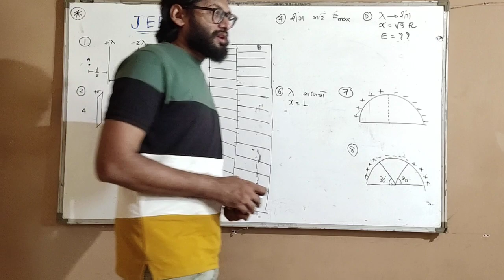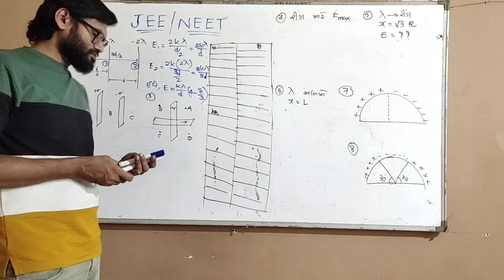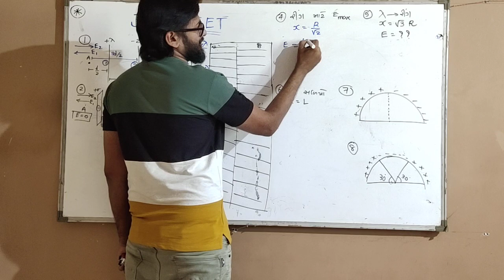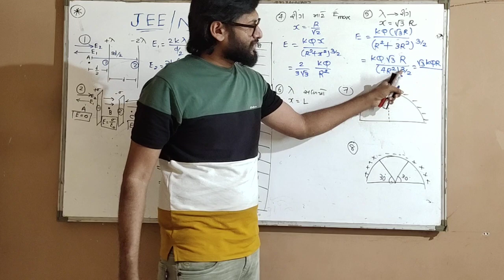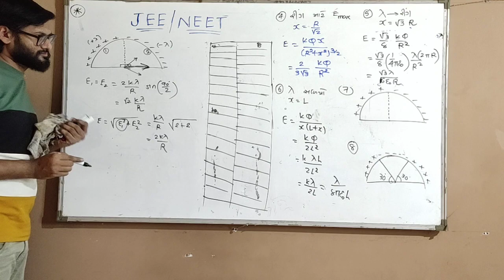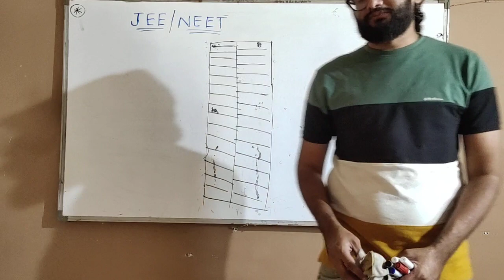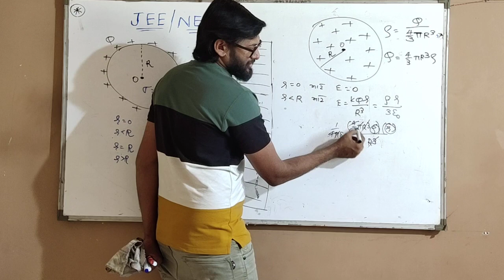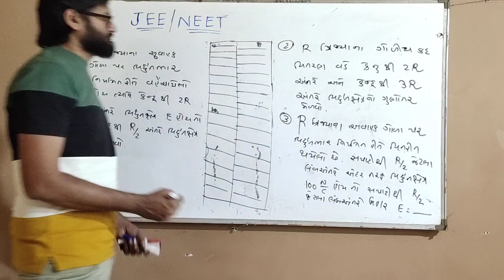lecture_12 electrostatics electric_field Dhami_Sir